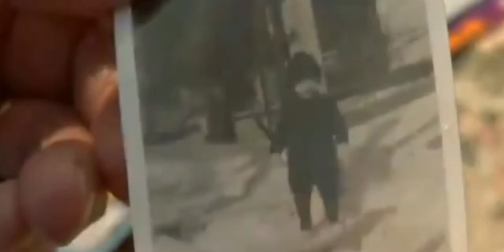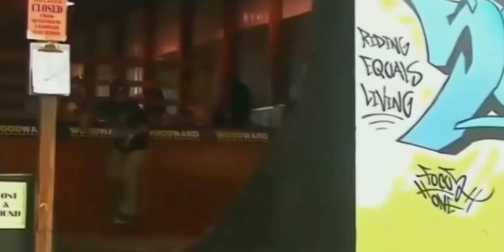உயிர்தப்பினார்கள் THEYSURVIVED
அதிரடி திரைப்படங்களில் முக்கிய கதாபாத்திரம் நம்பமுடியாத விஷயங்களை எவ்வாறு செய்கிறது, சில மரண சூழ்நிலைகளில் இருந்து தப்பிக்கிறது, அடிப்படையில் அழியாதது என்று நாம் அனைவரும் அறிவோம்.